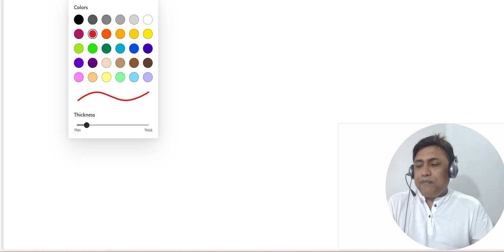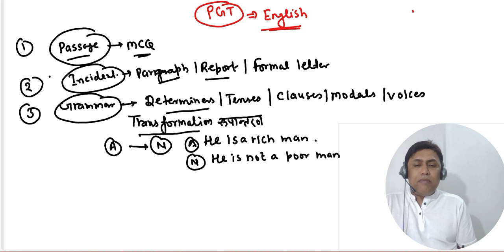HARYANA TEACHER VACANCY 2024 | Pgt English 2024 VACANCY Latest Notification | HTET New Vacancy 2024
Description

HPSC PGT Vacancy 2024 Out | Posts: 3069 | सभी राज्य मान्य Pgt English special  batch 😱

🔴 Welcome to our latest update on the HPSC PGT Vacancy 2024! In this video, we cover all the essential details about the recently announced HPSC PGT vacancies for 2024. With a total of 3069 posts available, this is a great opportunity for aspiring teachers from all states! 🚀 📌 What you'll learn in this video: Eligibility Criteria: Detailed requirements for applying to the PGT posts. Application Process: Step-by-step guide on how to apply online. Important Dates: Key dates you need to mark on your calendar. Selection Procedure: Information on the selection process, including exams and interviews. Salary and Benefits: Comprehensive details on the pay scale, allowances, and other benefits. Tips for Preparation: Expert tips on how to prepare effectively for the exam. hpscpgt pgtvacancy hpscpgtexam Welcome to NAGIYA'S Learning Adda- India's Leading Teaching Exams Preparation Channel. Prepare for CTET, EMRS, BPSC Teacher, Bihar STET, HTET, Bihar TET, UPTET, DSSSB, KVS, SUPER TET, REET, MPTET, RPSC and Other State Teaching Exams